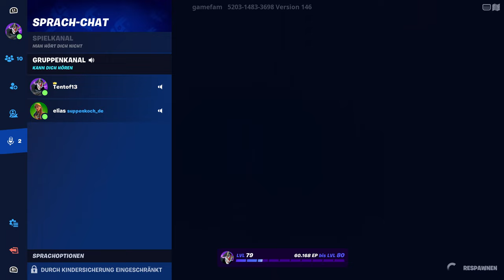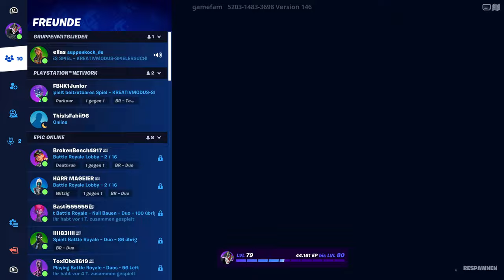Fortnite (PS5) - 12 - Let's Play mit Tentof13 und Suppenkoch.de